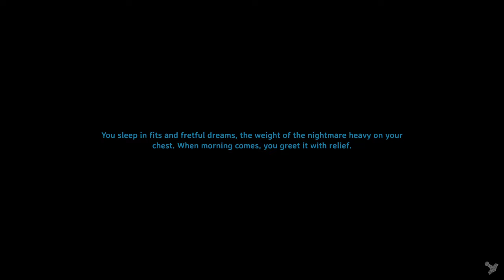The Valheim Experience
The Valheim Experience: Part 1

In the introductory installment of The Valheim Experience, we learn the basics of survival and encounter many enemies along the way.
Don't Be Ruining The Base.

Help me out in that algorithm.

Starring:
Amit [@imsoocheesy6716]; Trolled
Jargalfargal

Gagan [@Gagant]; Greydwarf Shamone
Tagang

Munir [@MaddMo0n]; Human Torch
triggerfinger

Surafel [@lefarus9599]; Homewrecker
Kyreeee

Chapters:
0:00 - Intro
0:14 - Just Beat It
0:59 - Night Time
1:50 - The Black Forest
2:06 - Greydwarf Shaman
3:32 - Attack On Trolls
5:06 - A New Foe Has Appeared
5:41 - Outro

Game:
(Valheim)

RANDOM LINK!!!